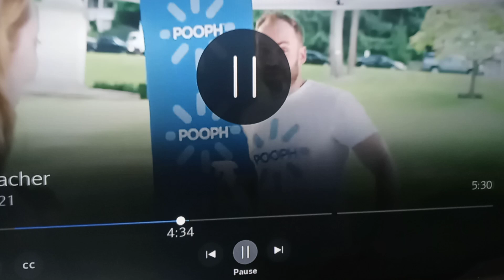Liberty Biberty Liberty Commercial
he doesnt even have a mustache